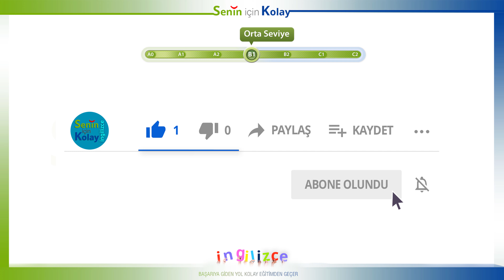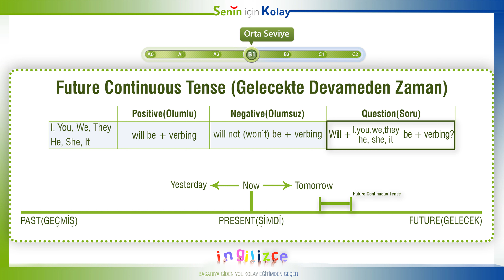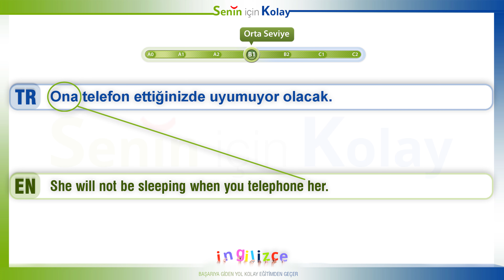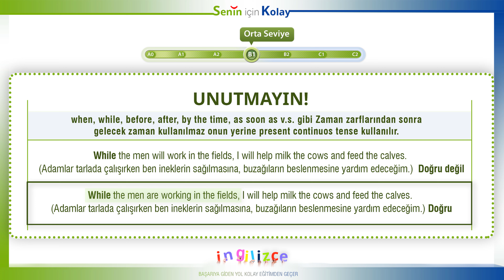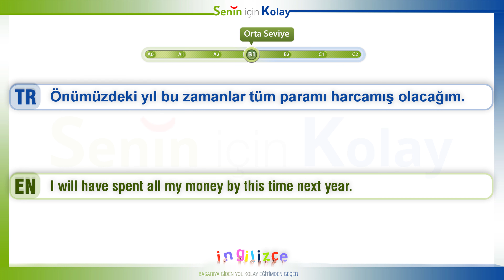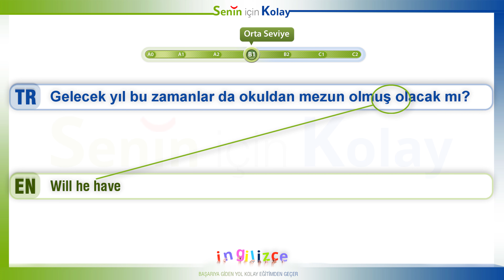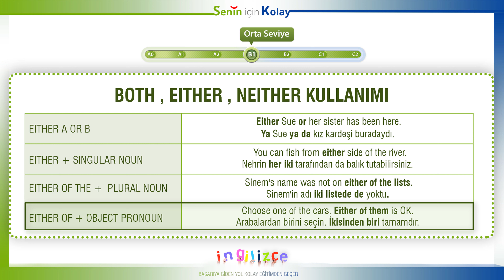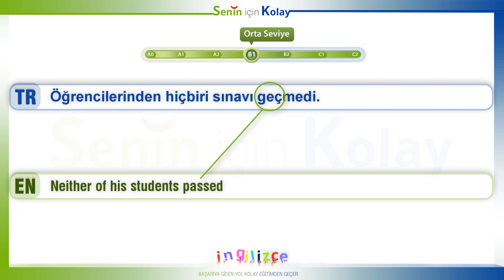B1 - Seviye İngilizce Cümle Kurma Dersleri - 14 | Konu Anlatımlı , Animasyonlu , Bol örnekli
B1 Seviye İngilizce Cümle Kurma Dersi - 3 | Konu Anlatımlı , Animasyonlu , Bol örnekli

Senin için kolay ingilizce kanalımızın B1 Seviye örnek cümlelerinin üçüncü dersinde yine beraberiz. Bu dersimizde B1 seviye derslerinden Future Continuous Tense (Gelecekte Devam Eden Zaman) Future Perfect Tense (Gelecekte Bitmiş Zaman) Both, Either, Neither konuları hakkında konu anlatımları da yaparak bol bol cümleler kurarak anlatacağım.

VİDEODA YER ALAN KONULAR
00:00 B1 Seviye İngilizce Cümle Kurma Dersi - 3
01:11 Future Continuous Tense (Gelecekte Devam Eden Zaman)
09:29 Future Perfect Tense (Gelecekte Bitmiş Zaman)
16:00 Both, Either, Neither

Arkadaşlar anlattığımız videoyla alakalı videomuzun yorum kısmında sormak istediğiniz her soruyu sorabilirsiniz...

Videomuzun ilerleyen bölümlerinde YDS - YÖKDİL - YKSDİL - TOEFL - IELTS ve tüm diğer İngilizce sınavlara hazırlanan arkadaşların bilmesi gereken her şeyi kanalımızdan öğrenebileceksiniz.